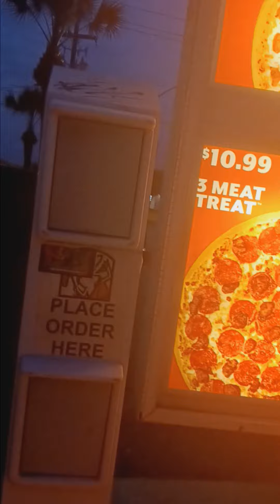ordering little Caesars pizza they charged me $4 to add mushrooms 🍄